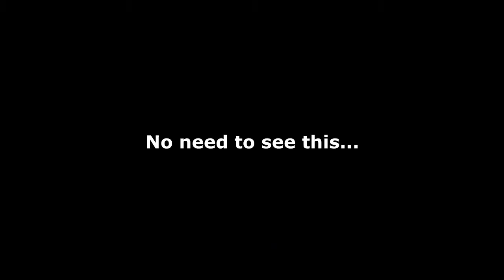Mister Badgers' Saxo-hood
Sorry my poops have become really simplistic recently, I was just bored. This is for TAF's nostalgia collab. :) Also, thanks for 200 subscribers, I didn't think it would happen so fast.